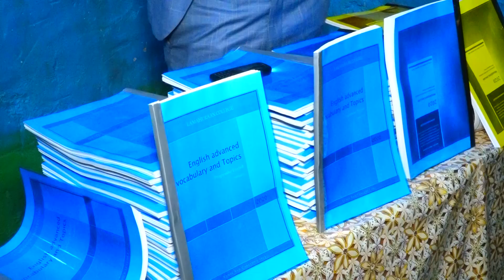Lamahuraan College Oo Ardaydiisa Bugaaga Manhaj Cusub ah U Qaybiyay